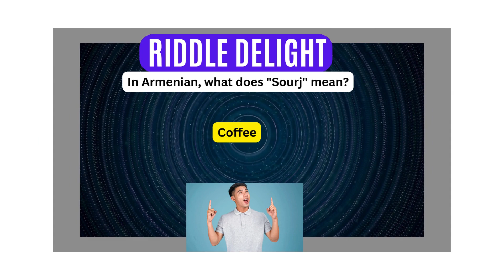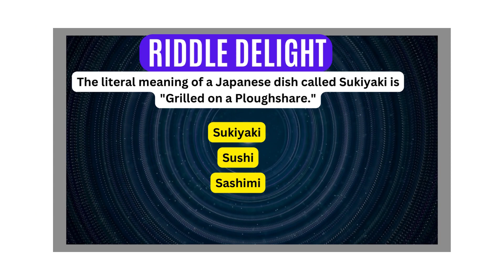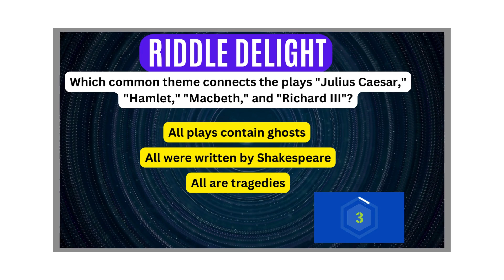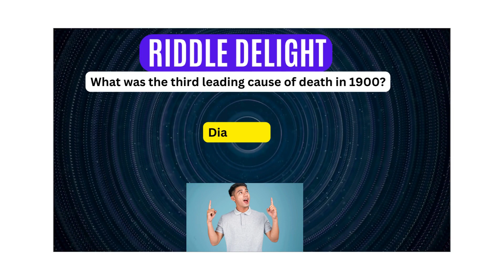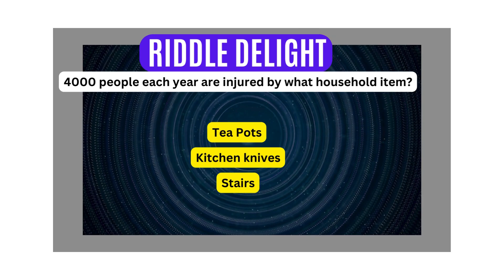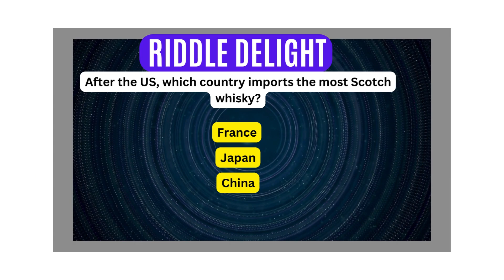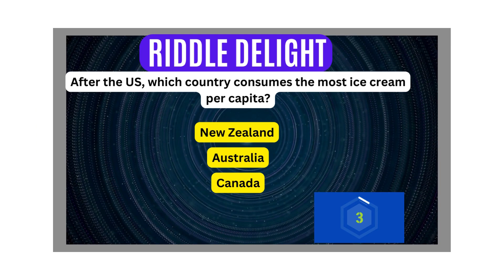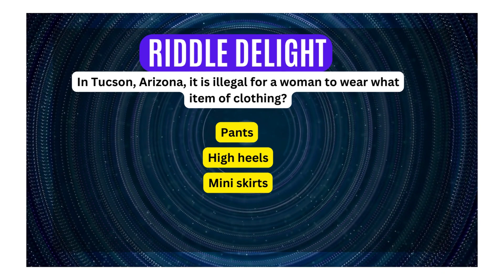| Riddle Puzzle quiz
00:00
00:30
01:00
01:30
02:00
02:30
03:00
03:30
04:00
04:30
05:00
05:30
06:00
06:30
07:00
07:30
08:00
08:30
09:00
09:30
10:00
10:30
11:00
11:30
12:00
12:30
13:00
13:30
14:00
14:30
15:00
15:30
16:00
16:30
17:00
17:30
18:00
18:30
19:00
19:30
20:00
20:30
21:00
21:30
22:00
22:30
23:00
23:30
00:00

(Comment Your Score After Watching the Video)

"Riddle Delight Educational Quiz Game Tests" is a captivating YouTube channel dedicated to challenging viewers with an array of mind-stimulating content, with a blend of questions, riddles and quizzes. This channel aims to engage audiences while promoting critical thinking, problem-solving skills, intellectual curiosity or exploration, fun, discovery and enjoyment. Every riddle presented is designed to ignite the intellect and encourage viewers to think outside the box. Viewers are sure to find themselves immersed in the quest for solutions of the brain-teaser riddles, but answers are provided at the end of each video. Hence, viewers have the opportunity to test their skills and see how their critical thinking measures up (comment your score!).These riddles and Channel are designed to keep viewers engaged, entertained and enlightened, with an emphasis on education to enhance or offer mental stimulation.